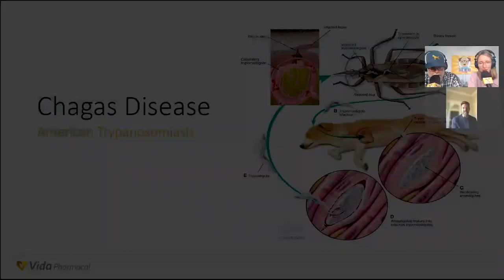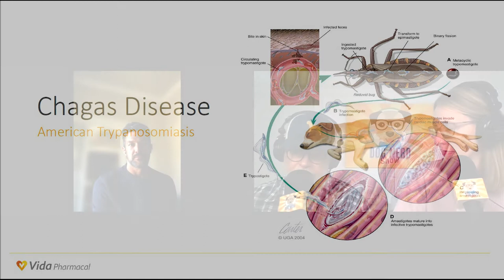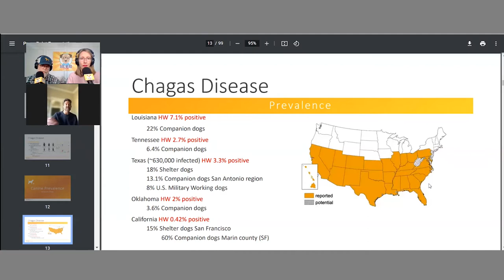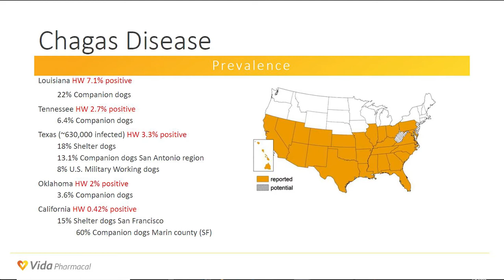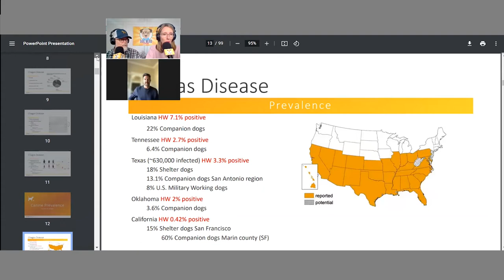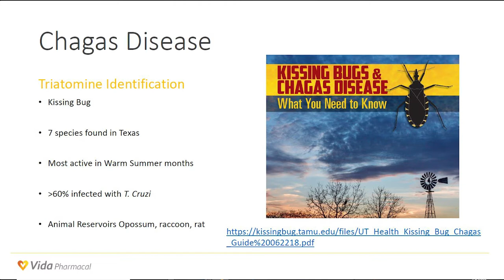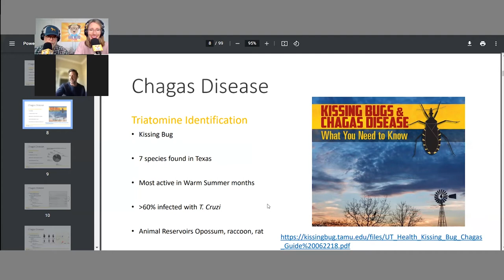Canine Chagas Disease | Transmission, Symptoms, Tests, & Treatment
Canine Chagas disease is the heartworm disease of the 21st century and you may not even know about it. We spoke with expert, Dr. Roy Madigan, all about this disease. From how it's transmitted, to testing and treating, as well as symptoms you may not even think are related to Chagas. If your dog is ill with heart issues, brain issues, seizures, etc...make sure to have your vet test for Chagas disease so you can start treatment if this is what is ailing your dog.